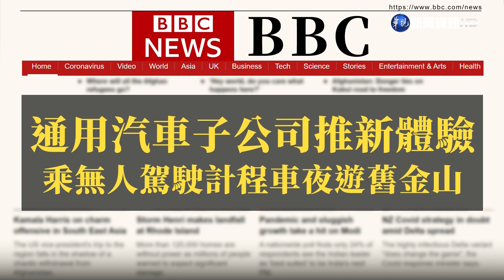通用汽車子公司推新體驗 乘無人駕駛計程車夜遊舊金山｜當國際遇見財經｜華視新聞 20221005